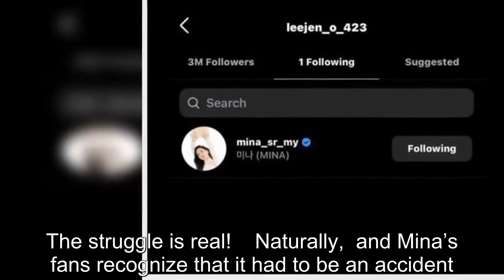NCT’s Jeno Accidentally Follows TWICE's Mina, Ensuing Chaos